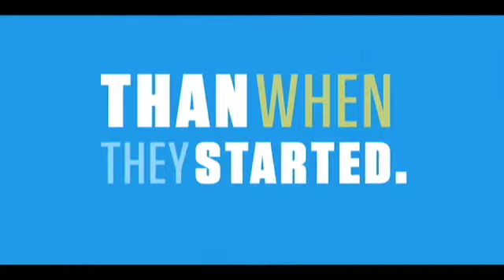Debt in Focus